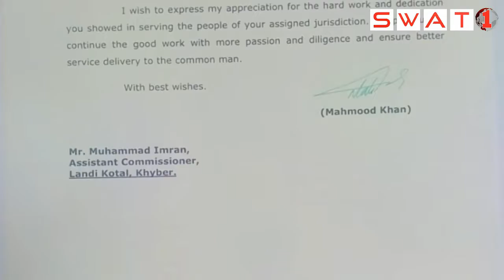Congratulation to Mr Imran Khan From Swat